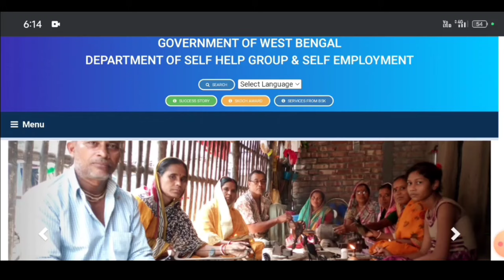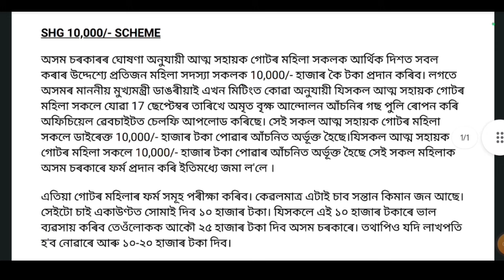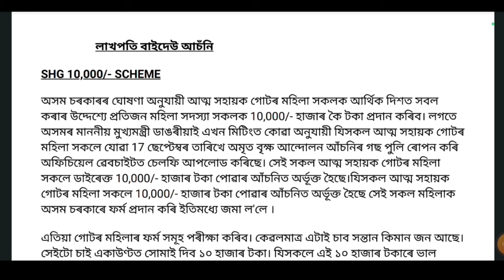Self Help Groups New SOP Published Get-10,000 Transfer In Bank Account, আত্মসহায়ক গোটৰ টকা প্ৰদান